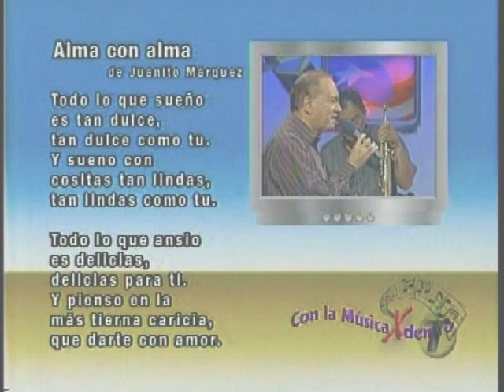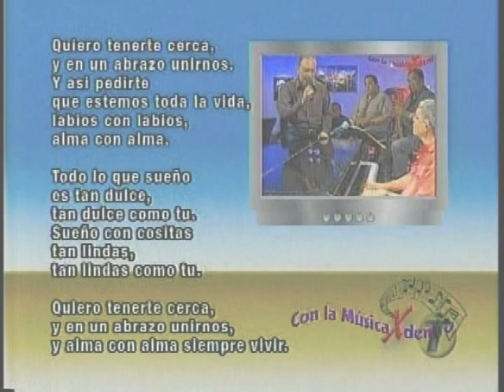Yabucoa - Musica Solo4 (Parte 3 de 3)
Presentacion de CONSERVSAX, grupo musical de cuatro saxofones de concierto,dirigido por el profesor yabucoeño WILLIE CORPS. Le acompañan los musicos Ranciel (Sax Tenor), Braulio (Sax Baritono) y Mitchel(Sax Alto). WILLIE toca el Sax Soprano. Interpretan la cancion "Alma con Alma". Participan Pijuan como pianista y Edward como cantante.